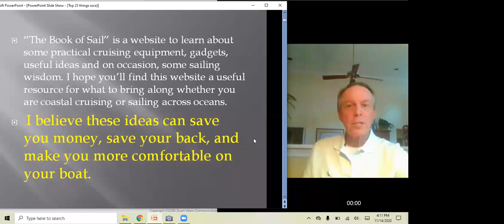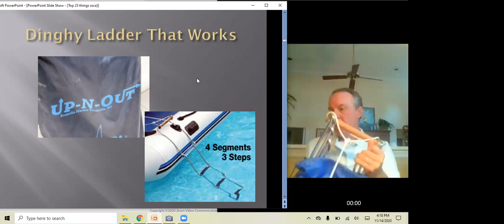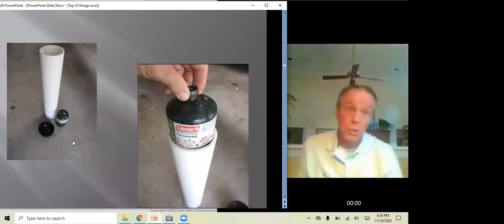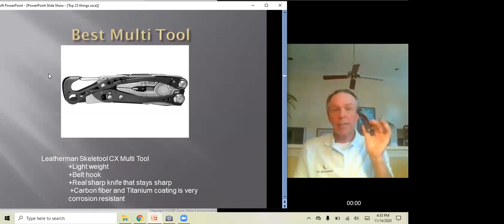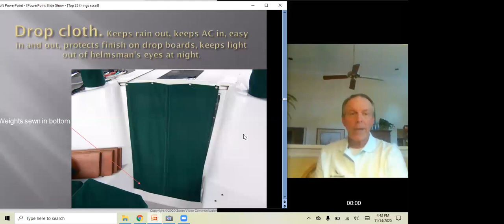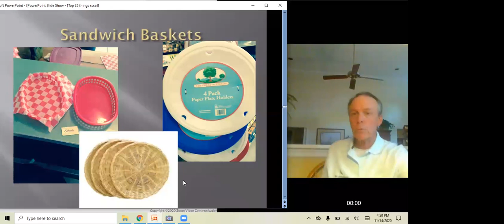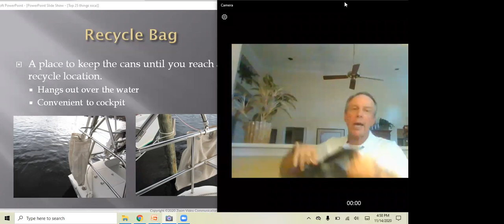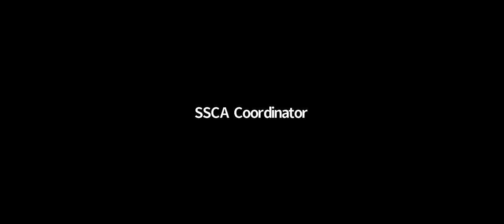SSCA Intl Cruising Conference 2020 - Part 3 - Great gadgets/ideas to use on your boat by Bill Cullen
For the first time, because of current social distancing, the SSCA general meeting and Gam in November was held online via a Zoom conference. This video is the 3rd of the event held on November 14th, 2020. Bill Cullen gives a live presentation with slide-show great gadgets and ideas to use on your boat followed by Q&A